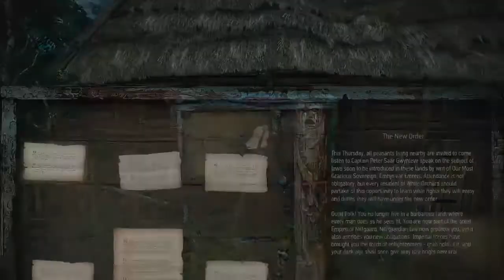First taste ever, virgin 2 Witcher series